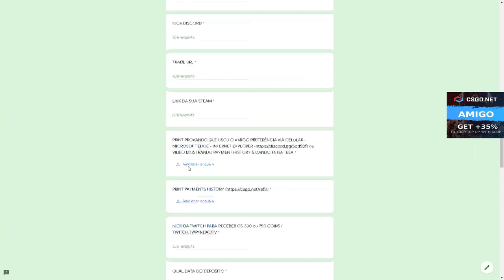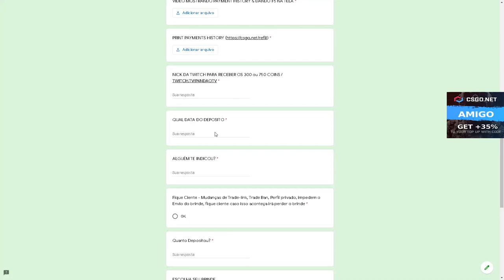MAIS UM DIA ESSA CAIXA ME SALVOU! CSGO Open Case